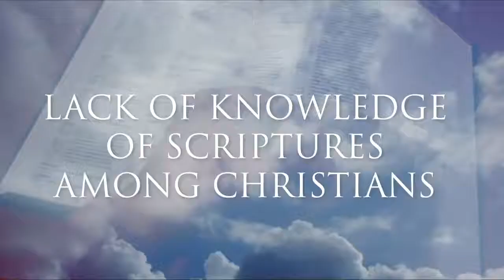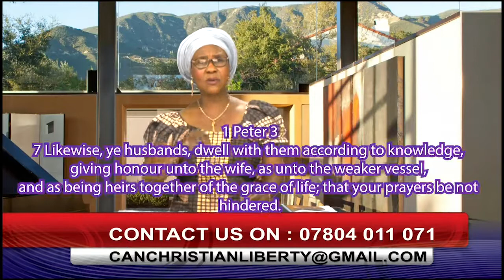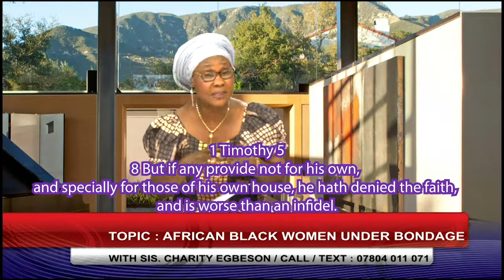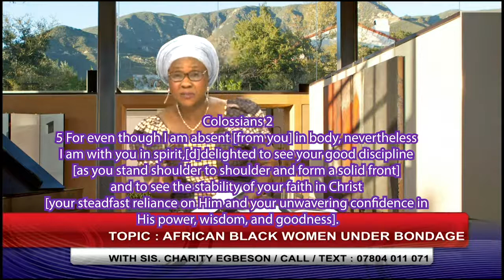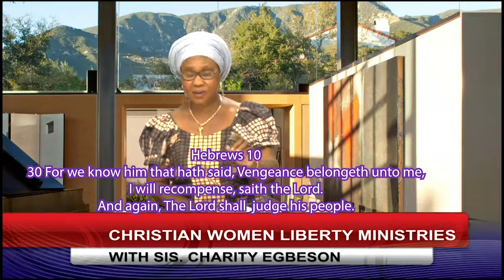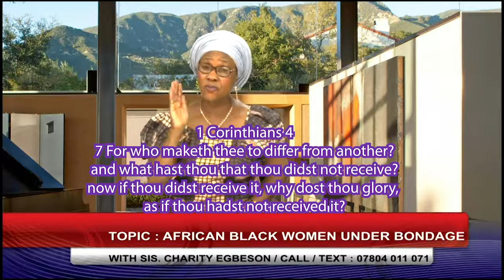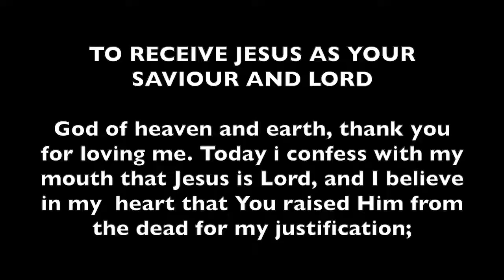AFRICAN BLACK WOMEN UNDER BONDAGE PART 4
Hello brethren,
This series is about black women in african churches..
God Bless you.
Charity.